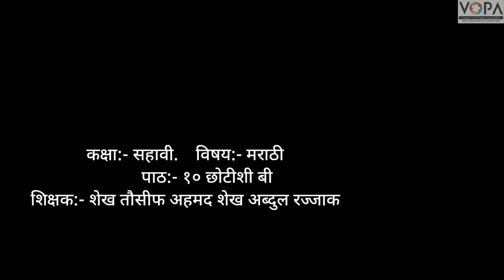6th | Marathi | Chapter No.10 | छोटीशी बी | V-School